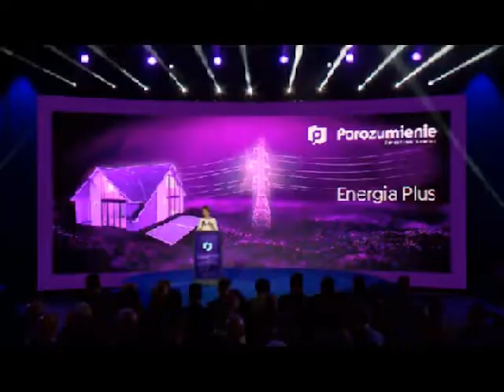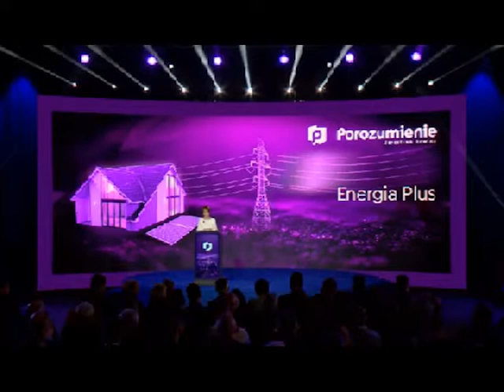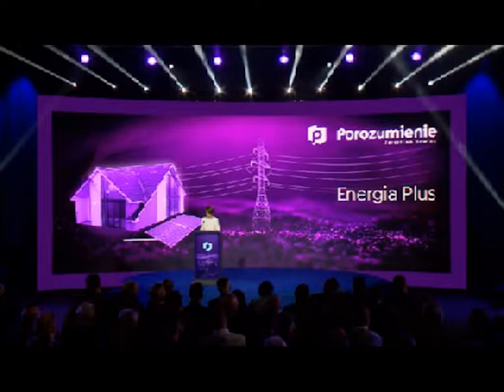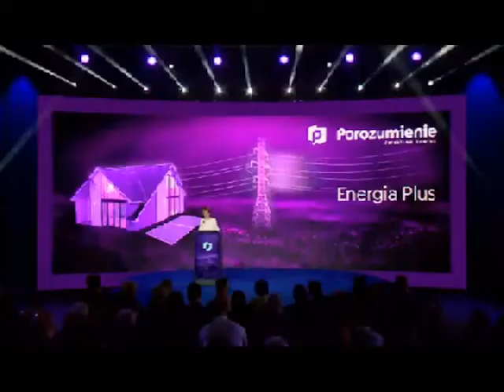Jadwiga Emilewicz minister przedsiębiorczości i technologii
I Krajowa Konwencja Porozumienie Jarosława Gowina_org